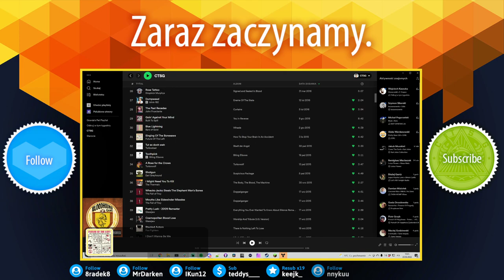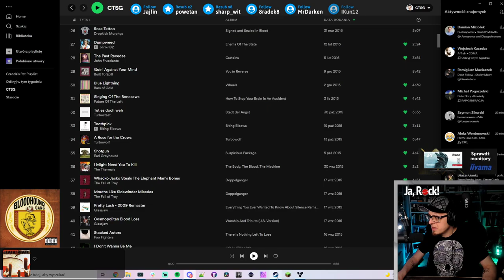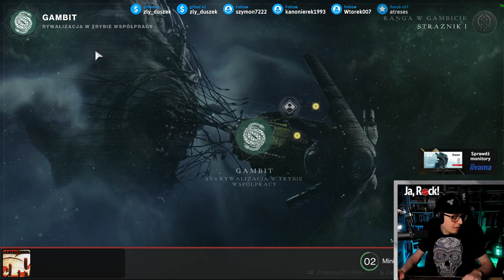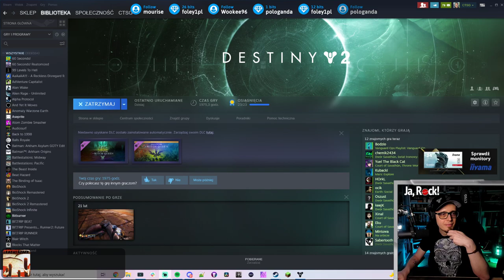[2022-02-23 18:45] Wprowadzamy Miniuwę do świata Destiny 2!